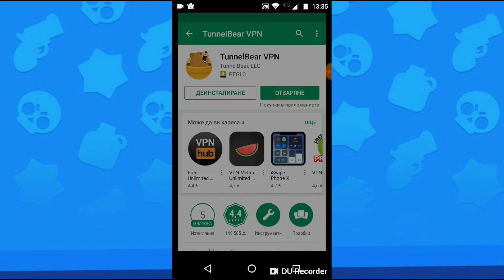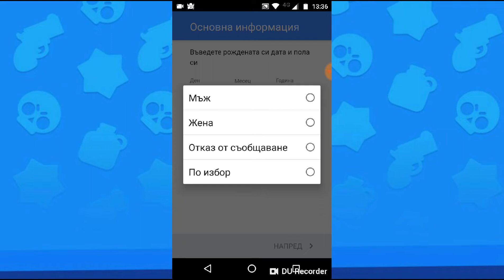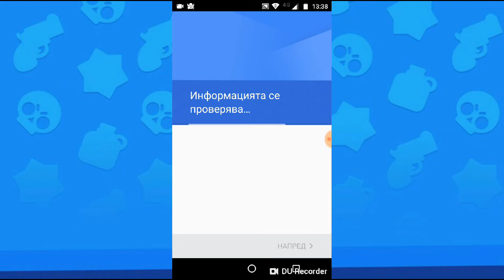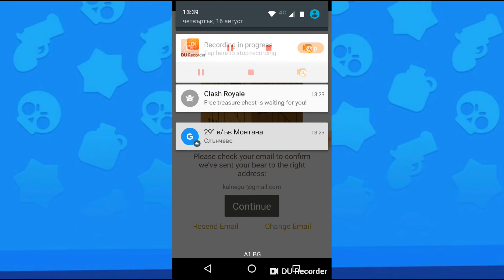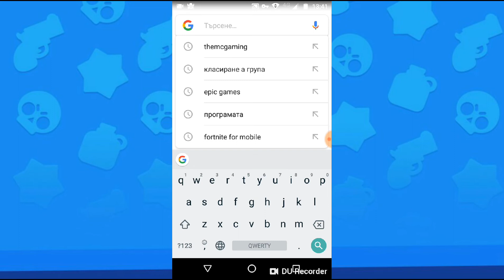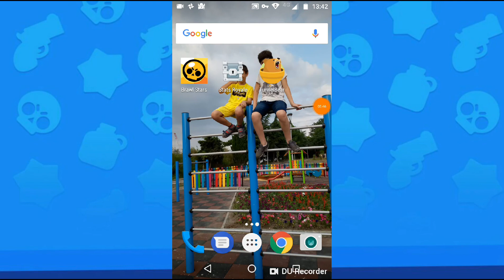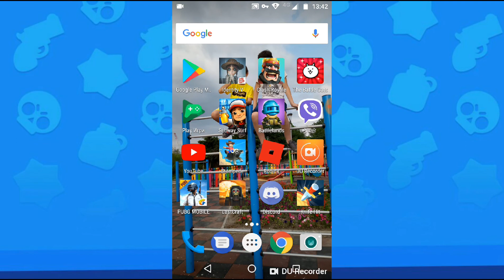Как да си свалим Brawl Stars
Пишете в коментарите ако нещо ви се обърка